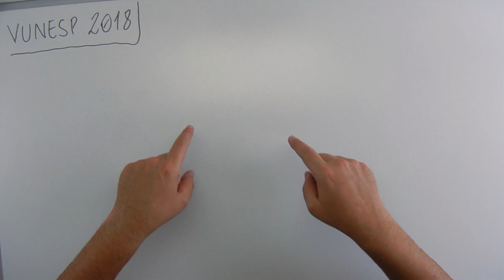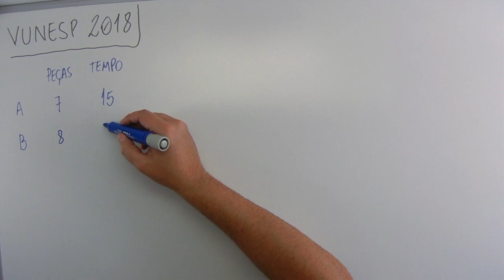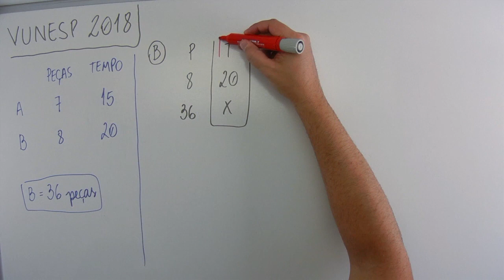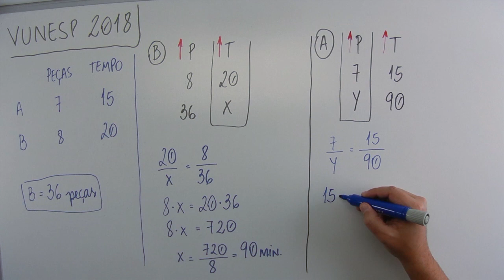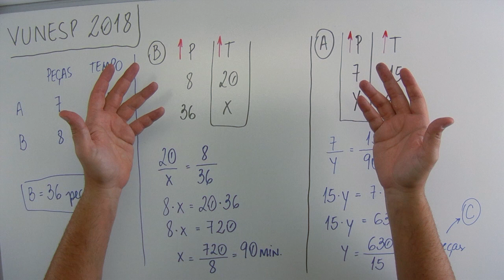Regra de três (06 de 12) – PMSP – Vunesp 2018 – #0183 – Matemática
Questão - VUNESP 2018:
Uma indústria possui duas máquinas, A e B, que produzem uma mesma peça. A máquina A produz 7 peças em 15 minutos, e a máquina B produz 8 peças em 20 minutos. Nessas condições, é correto afirmar que, no mesmo tempo gasto pela máquina B para produzir 36 peças, a máquina A irá produzir um número de peças igual a
(A) 40.
(B) 48.
(D) 46.
(E) 44.